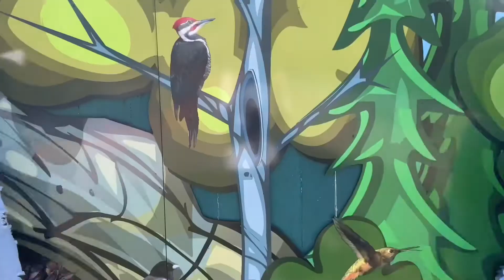How we make delicious homemade French bread |Cooking with Rona| polytubers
ingredients:
6 cups of flour
2  cup warm water
3tbsp  sugar
3tbsp salt
2 tsp yeast